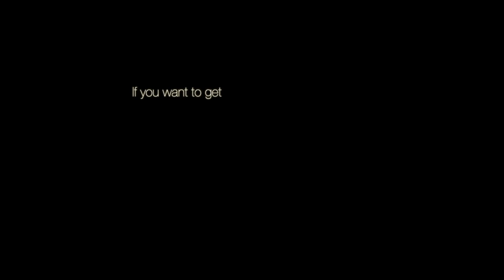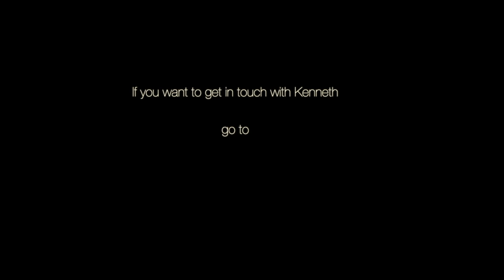Can I Be Frank? Episode 50 with Kenneth Madden (Non-Duality)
Myself and Kenneth were in Wales with some friends. And we took some time using my new camera for a chat about. ehhhh..

Kenneth is having his first residential in a beautiful part of Ireland in October.